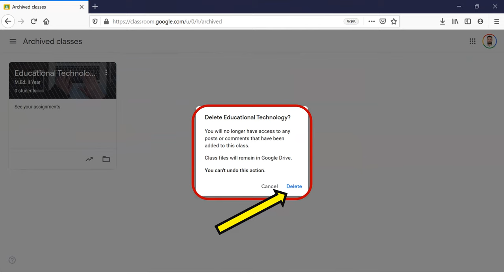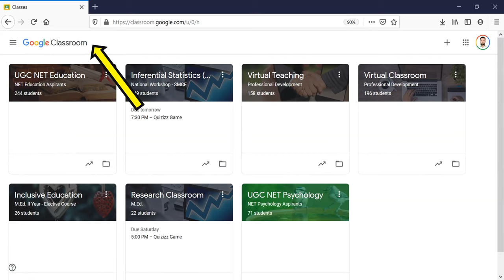How to Delete a Class or Course in Google Classroom - Thiyagu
This video presentation gives the input about how to delete a class or course in the Google Classroom...It describes the step by step process of how to delete the course in the Google Classroom.